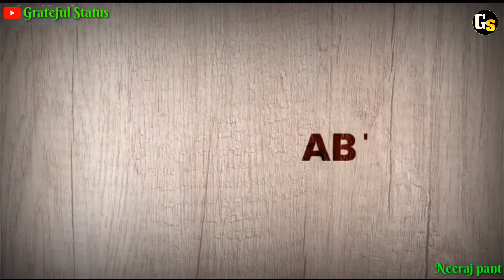❤ Dil Ko ❤ Dil Se Kuch Hai Kehna || Love Whatsapp Status || By Grateful Status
Newest whatsapp

breakup status
bewafa status
Sad status
New song punjabi status
Bewafa status male
Bewafa song status video
Bewafa
Sad love story status video
Sad song
Very sad song
Sad status
Whatsapp cute status
Whatsapp cute status video
Very sad status
Bewafa status for female
Punjabi sad song
Indian Army
New Indian Army Whatsapp Status video
New Heart Toching status video
Best love story status video
New heartbreaker whatsapp status video
New heart broken status video
New heart breaking whatsapp status video

Keep Supporting 💪
Keep Loving ❤
Keep Sharing ⤴️